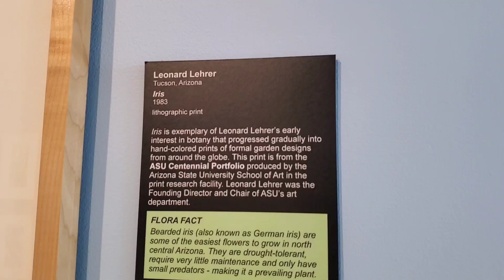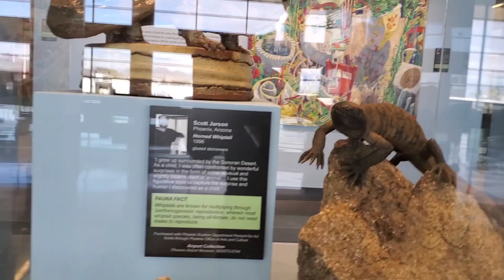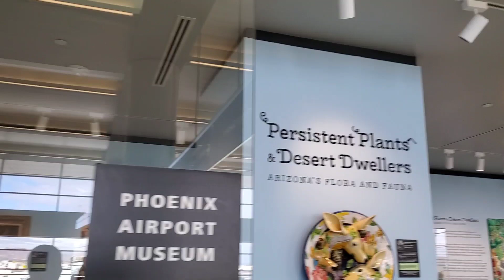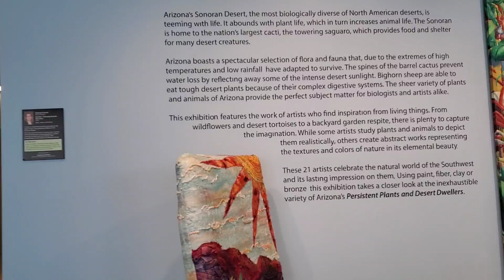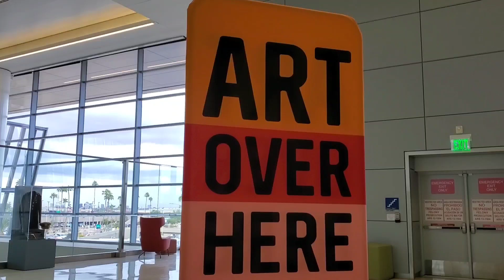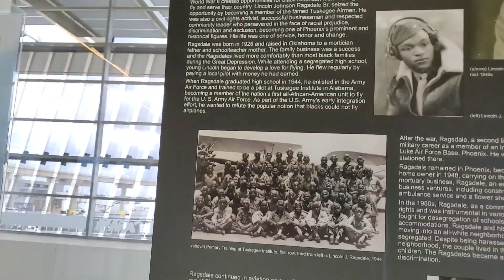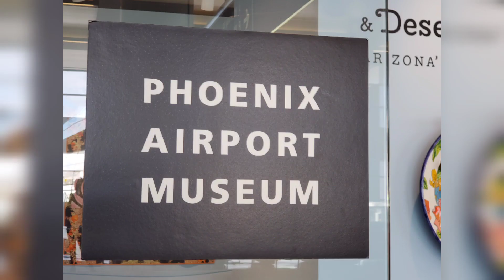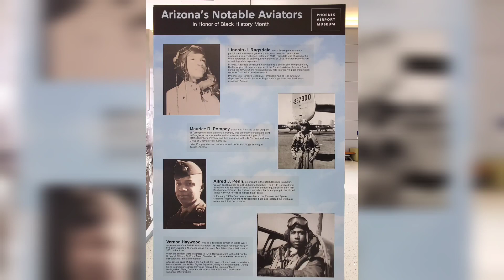EP116 ฟีนิกซ์แอร์พอทมิวเซียม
Created by Sanook with Nooch